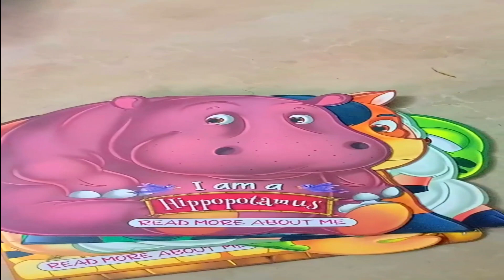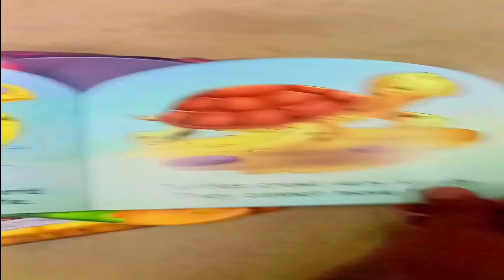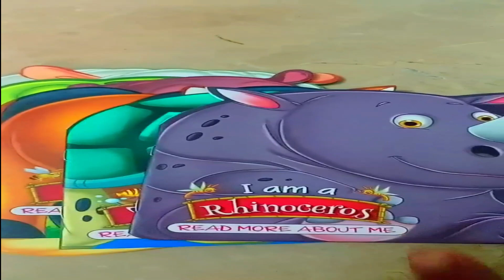toys lion toys | tiger toys | Kids Fun Learning | Toys Hub | lama lion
Do you want to experience and explore the vivid and colorful world of toys? Toyshub are very happy to send you those things!
Together we will explore through interesting toys.

Thank you for always supporting Toyshub channel.